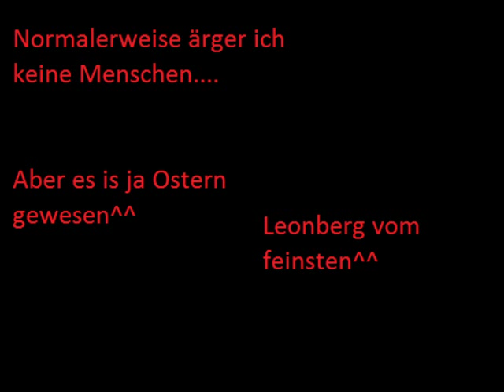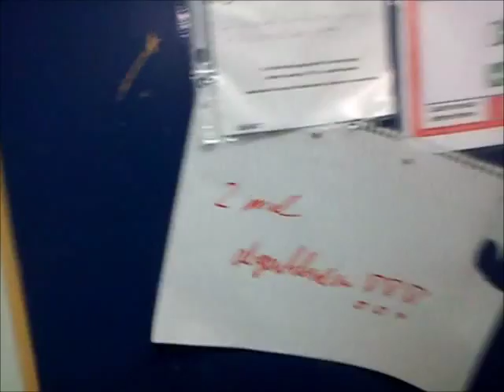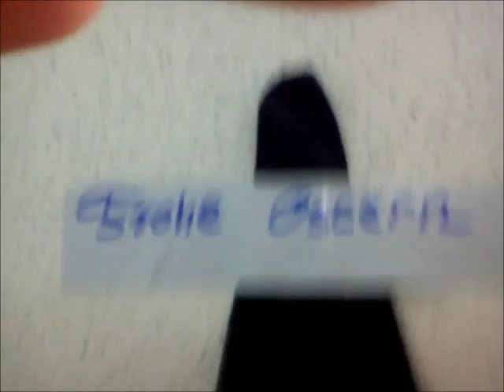Dokumentarfilm Leonberg Wohnheim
Ein doku filmchen was alles passieren kann wenn man zu viel zeit und zu wenig hobbys hat